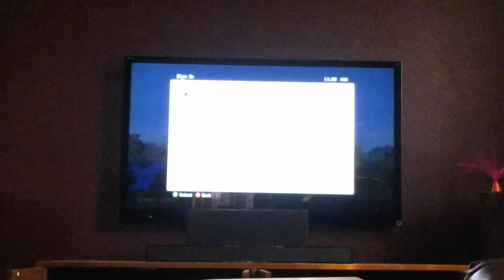FIGHT THE WITHER!!! 2